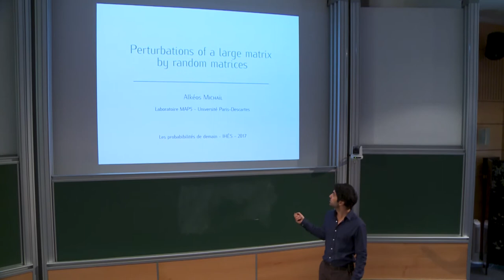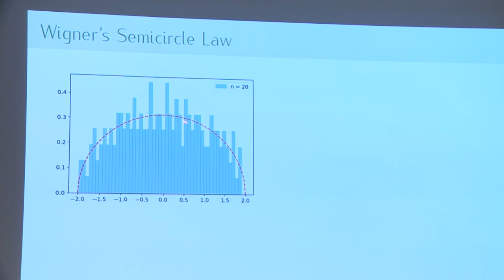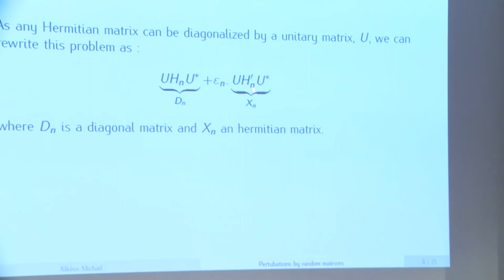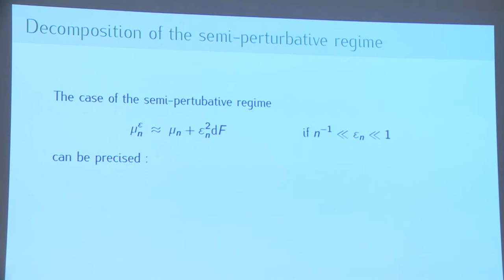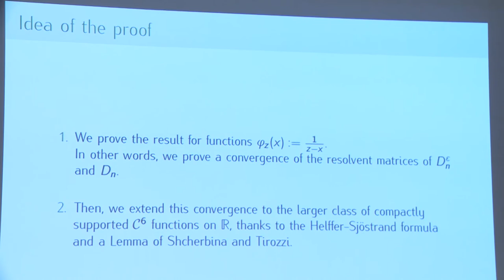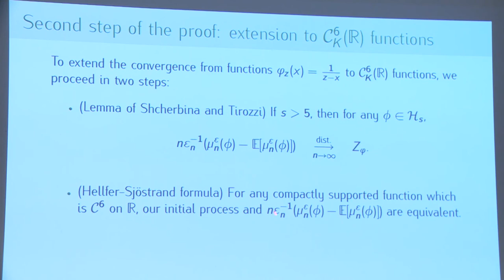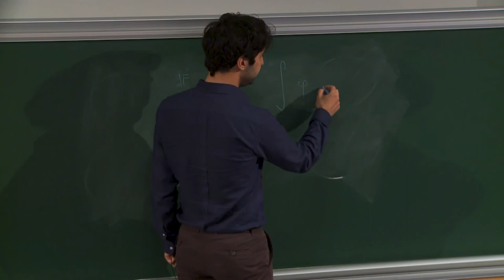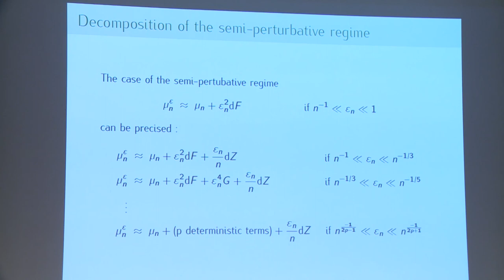Alkéos Michaïl - Perturbations of a large matrix by random matrices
We provide a perturbative expansion for the empirical spectral distribution of a Hermitian matrix with large size perturbed by a random matrix with small operator norm whose entries in the eigenvector basis of the first one are independent with a variance profile. We prove that, depending on the order of magnitude of the perturbation, several regimes can appear (called perturbative and semi-perturbative regimes): the leading terms of the expansion are either related to free probability theory or to the one-dimensional Gaussian free field.

Organisateurs : Linxiao Chen, Sophie Laruelle, Pascal Maillard, Bastien Mallein, Damien Simon et la Fondation Sciences Mathématiques de Paris
Soutiens : LabEx Mathématiques Hadamard et École Doctorale Mathématiques Hadamard.